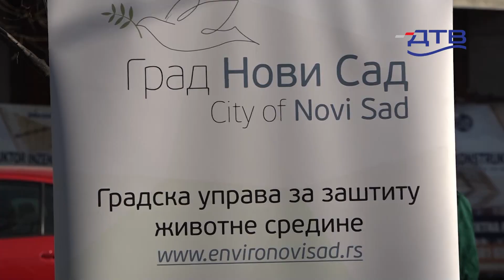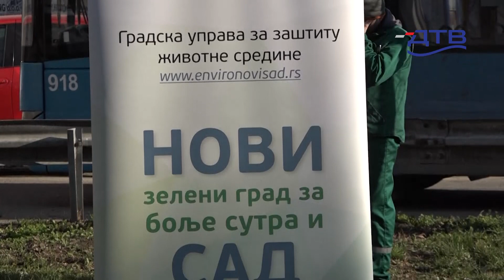DTV - Ponovo pokrenuta akcija „ Sadimo sada za budućnost Novog Sada"